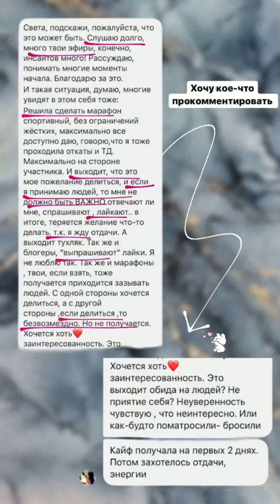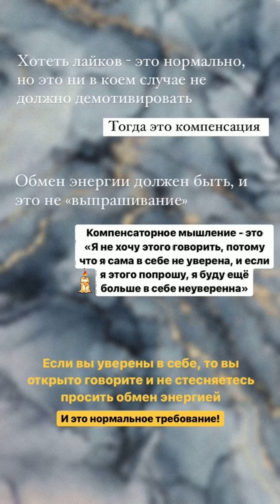КАК НЕ#БОЯТЬСЯ ДАРИТЬ ЛЮДЯМ ВНИМАНИЕ НАЧАТЬ БЛАГОДАРИТЬ HEALBE коуч онлайн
2021love

Healbe Club  - это неофициальное коммьюнти бренда Healbe, создателя уникального браслета GoBe, GoBe2 и GoBe3.

Единственного умного браслета в Мире, который может оценивать усвоенные калории из пищи в автоматическом режиме, уровень стресса и гидратации. Также он показывает физическую активность, количество шагов, обладает умным будильником и анализом Вашего сна.

В рамках этого проекта, мы собрали всё лучшее, что поможет Вам похудеть и управлять собственным телом: тренировки от лучших блогеров, рекомендации от диетологов и нутрициологов, ПП рецепты, уход за телом и лицом, отзывы на GoBe3 от обычных людей, которые его протестировали и пользуются до сих пор, разборы этикеток продуктов из магазинов, основные выдержки из теории похудения, мотивацию и гармоничное развитие всего тела.